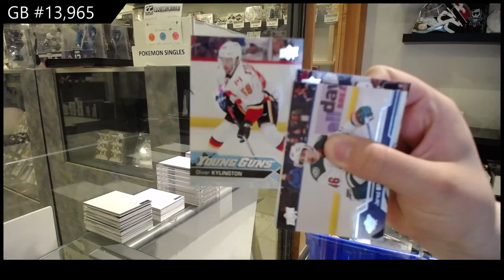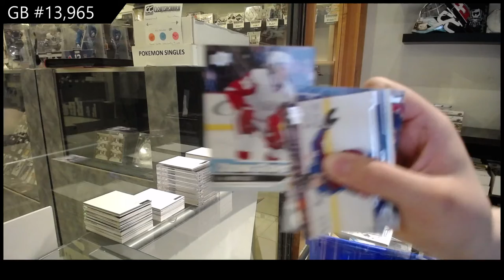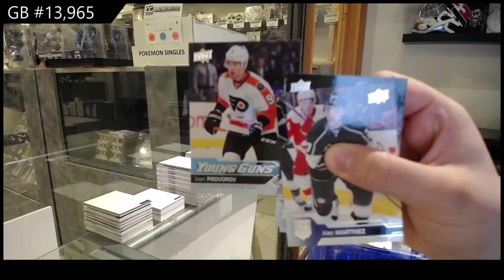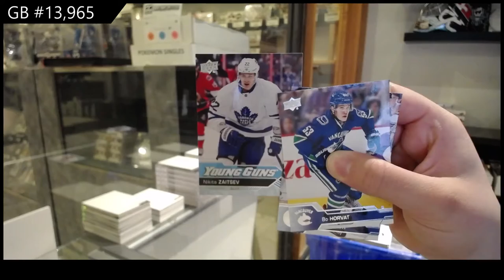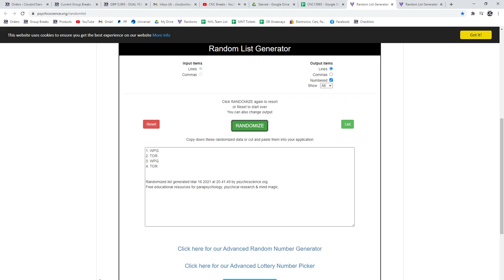Upper Deck Series 1 & Series 2 Hockey Multi Year Tin Break - C&C GB #13,965